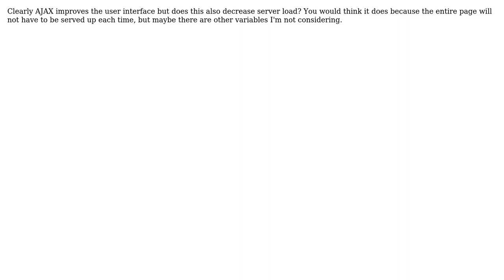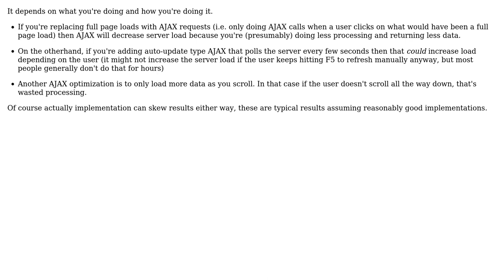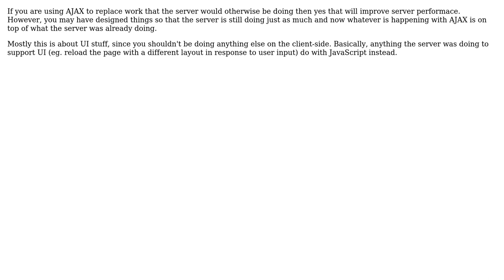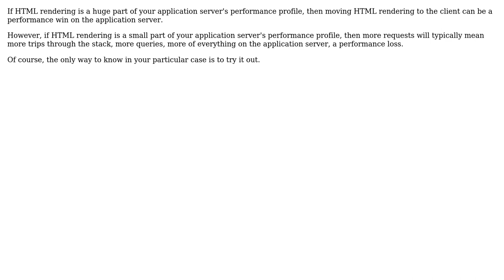Software Engineering: Would using AJAX extensively improve server performance? (6 Solutions!!)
Software Engineering: Would using AJAX extensively improve server performance?

With thanks & praise to God, and with thanks to the many people who have made this project possible! | Content (except music & images) licensed under CC BY-SA | Music | Images & others | With thanks to user yfeldblum user Wyatt Barnett user treecoder user SoylentGray user jhocking user Davy8 user coder and the Stack Exchange Network Trademarks are property of their respective owners. You are responsible for your own actions.